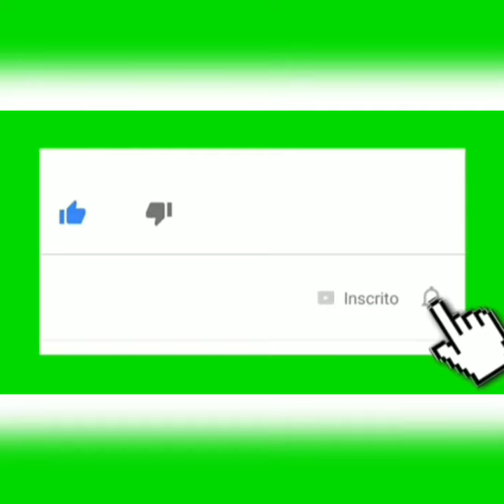Melhores momentos da Vitória do cruzeiro sobre o Vasco.24/06/21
2x1 Cruzeiro com 2 gols do Matheus Barbosa